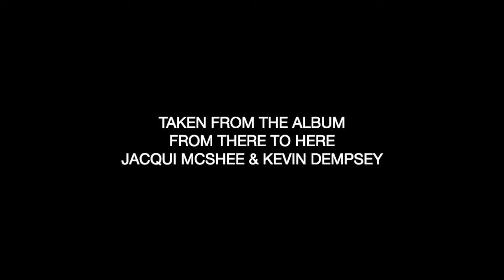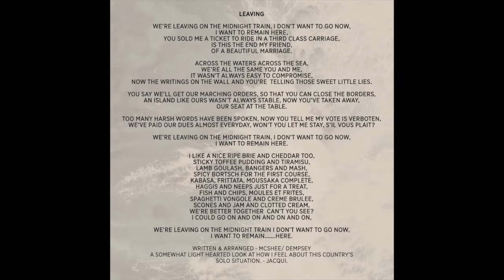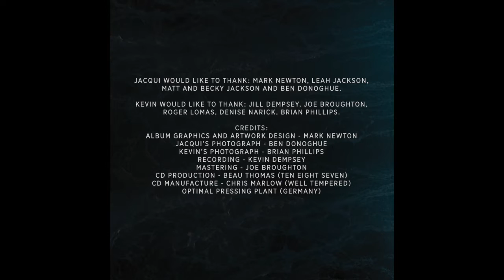Leaving - Jacqui McShee & Kevin Dempsey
Taken from the Album - From There to Here By Jacqui McShee & Kevin Dempsey.

Copyright Mcdem Records 2020.